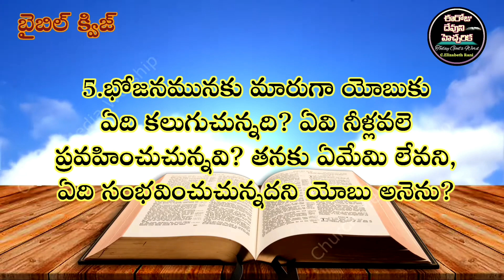✍️Bible Quiz in Telugu✍️యోబు గ్రంథము 3వ అధ్యాయము@ElizabethRaniChapala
biblequizintelugu telugubiblequiz యోబుగ్రంథము@ElizabethRaniChapala#bible quiz in telugu#telugu bible quiz#elizabeth rani chapala#mandapalli rajan babu#mahima kiritam#gospel vision#bethel prayer house#daniel johnson roy#almighty god#believer of god#jesus grace channel#yesayya krupa/telugu bible message/telugu bible promise/promise of god/todays verse/todays bible/todays promise/daily bible verse/jesus words/bible verse today/today gods word/seed of faith/ఈరోజుదేవునిహెచ్చరిక/ఈరోజు దేవుని వాక్యాలు/ఈరోజు దేవుని వాక్యము/ఈరోహి దేవుని వాగ్దానం/daily verse/daily bible